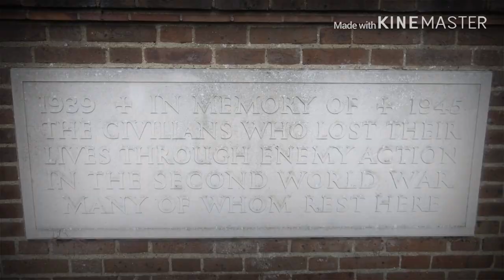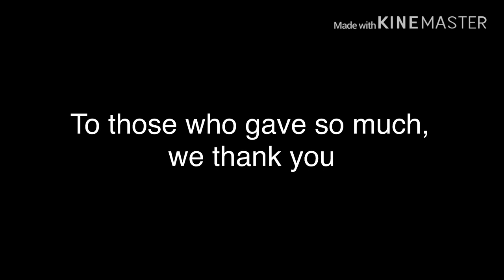The Last Post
Haringey Council’s Head of Music and Performing Arts, Peter Desmond, performs a poignant rendition of the Last Post as our borough marks the 75th anniversary of VE Day. We will remember them.